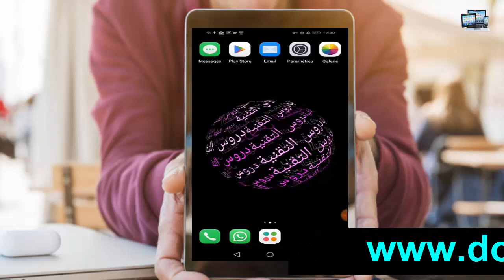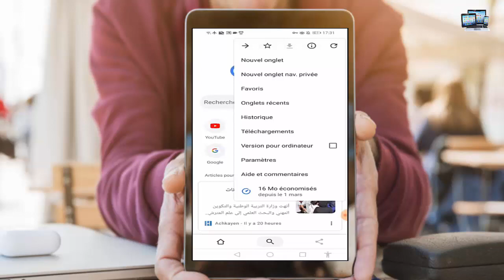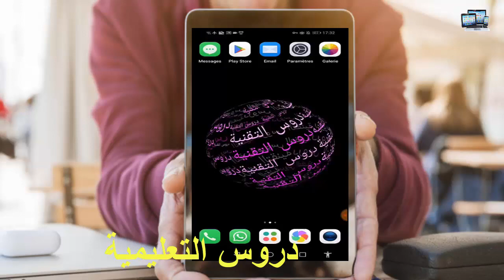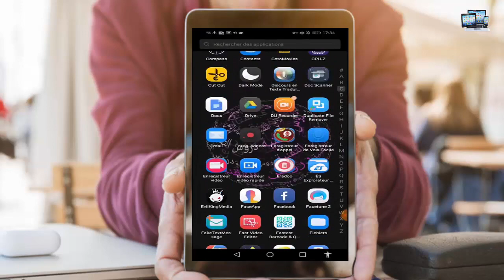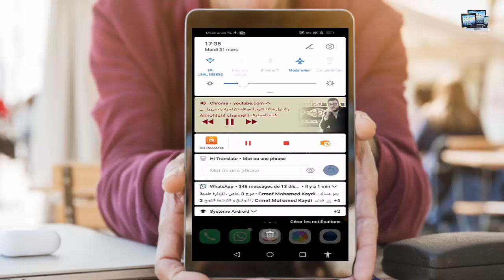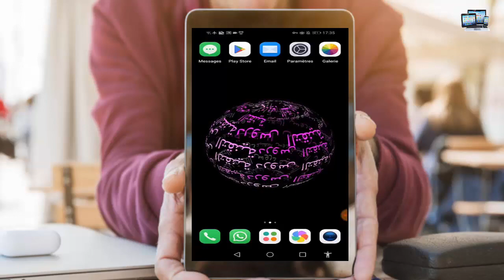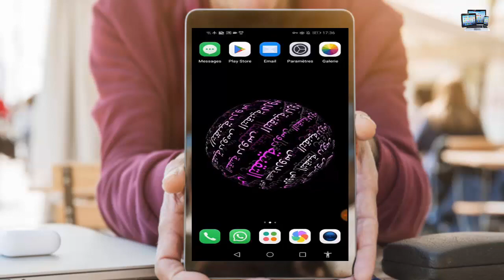طريقة سماع مقاطع صوتية أثناء تصفح الفيسبوك أو الواتساب